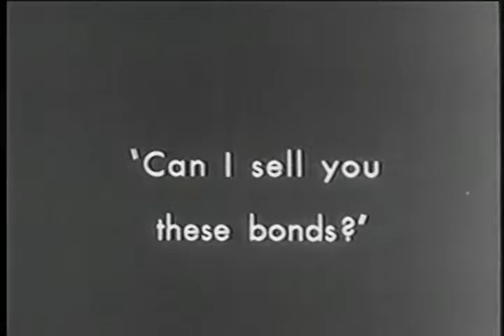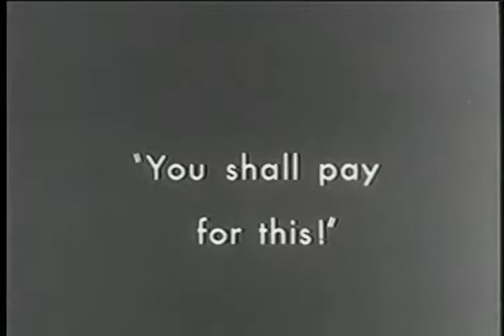Charlie Chaplin In The Bank